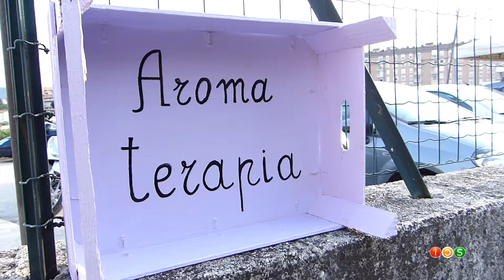Alzheimer Caffè Campobasso - UniCredit Foundation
Il Caffè d'Enrichetta è un luogo di incontro per condividere esperienze, per conoscere meglio la malattia, per ricevere utili consigli.

L'iniziativa è rivolta a tutti i malati nella fase lieve della malattia, ai familiari, ai care givers.

- R.O.T. (Terapia di Orientamento alla Realtà)
- Attività motoria / ginnastica dolce
- Musicoterapia
- Attività per i familiari (psicoterapie individuali e di gruppo con la psicologa, incontri di informazione con gli specialisti)